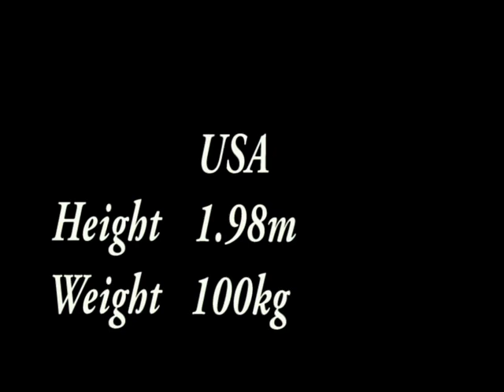Jahmar Thorpe 2014-2015 6'6 G/F